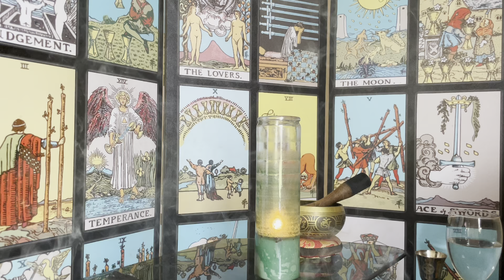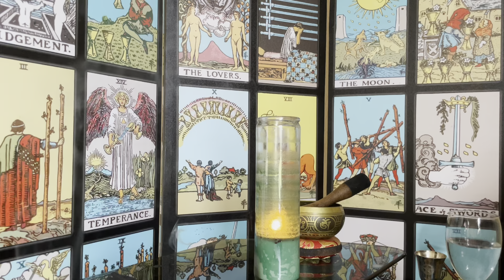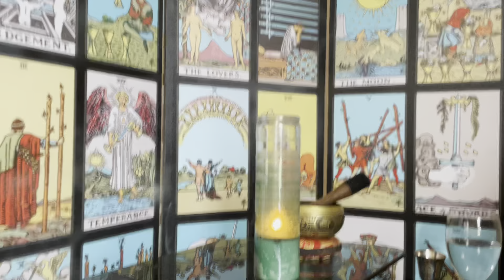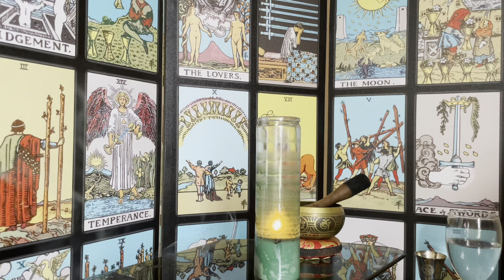aquarius ♒️ libra ♎️ gemini ♊️ LIKE A THIEF IN THE NIGHT 🐍🧿tarot tarotreading #2022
General Intuitive Tarot reading for the collective of Divine beings